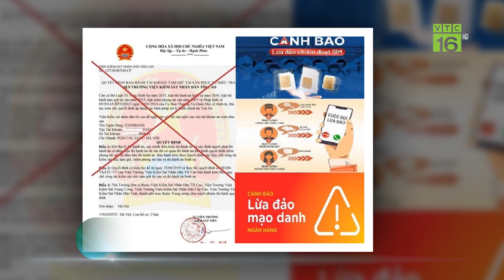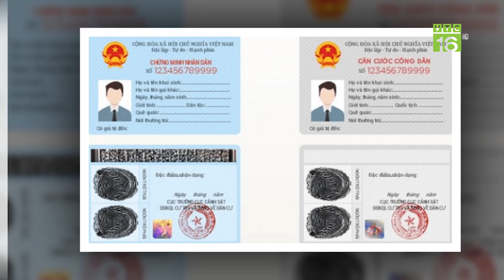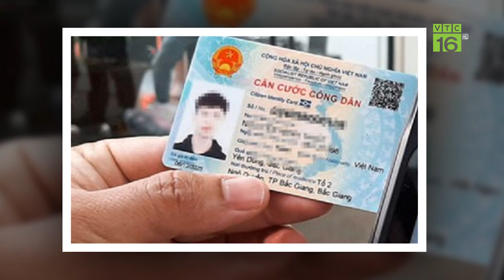Cháy chung cư ở Hà Nội, 4 người mắc kẹt trong căn hộ tầng 10 | VTC16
VTC16 | Một vụ cháy bất ngờ xảy ra tại chung cư ở 197 Trần Phú, quận Hà Đông. 4 người ở tầng 10 bị mắc kẹt đã được cảnh sát cứu thoát.